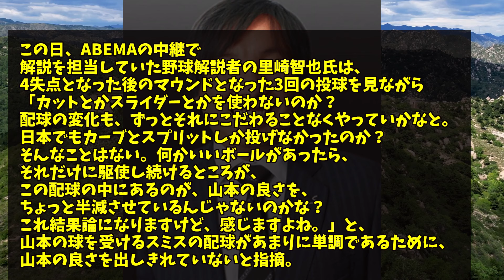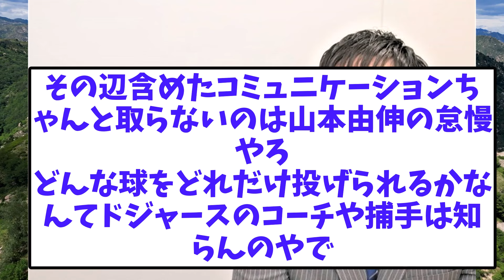【悲報】里崎智也さん、ドジャース捕手のリードを大批判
【音声】
もち子さん
雀松朱司
満別花丸
青山龍星
白上虎太郎
四国めたん
ずんだもん
玄野武宏
青山龍星